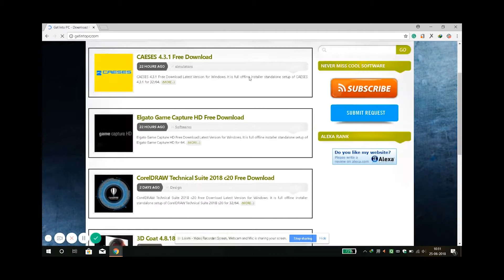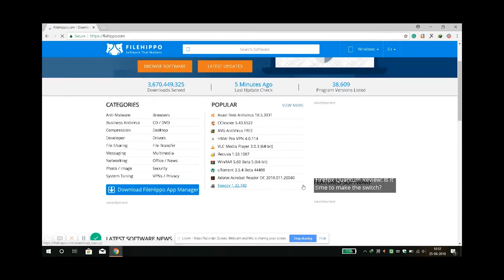Best Websites to Download PC Softwares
Download any Software free and cracked